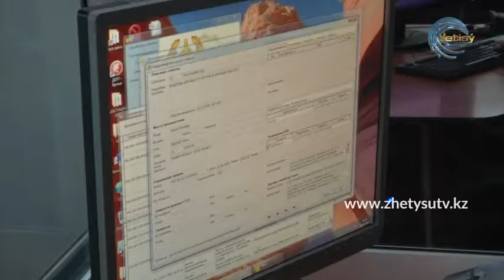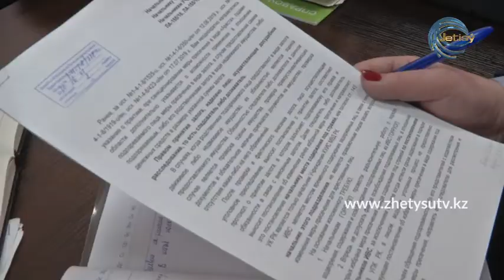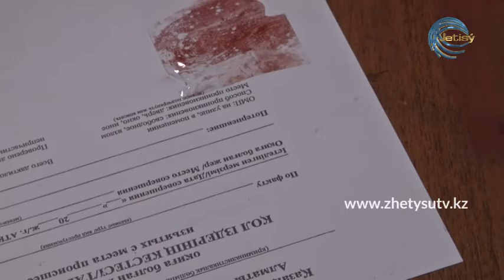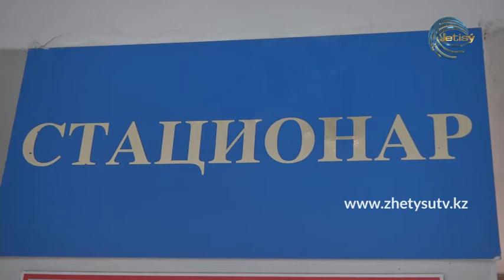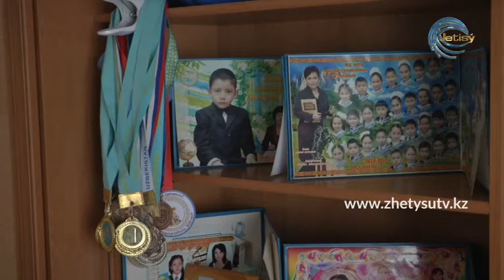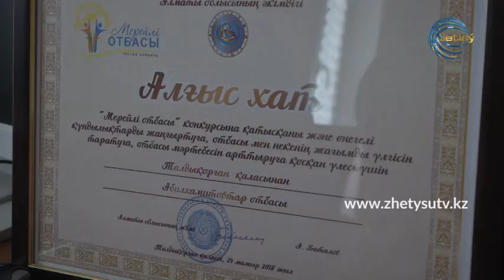Полиция қызметі (07.03.20) Жетісу